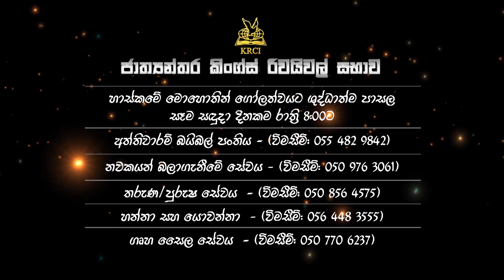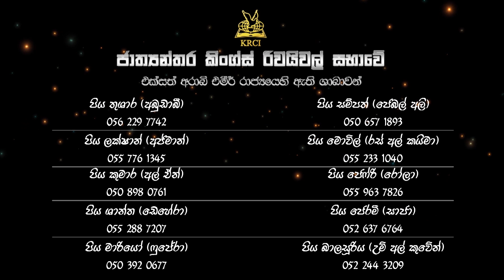ජීවනයේ වචන | Pastor Malinda Wavita | 2019-03-22 Friday Service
ජීවනයේ වචන ඔබ වහන්සේට ඇත්තේය…